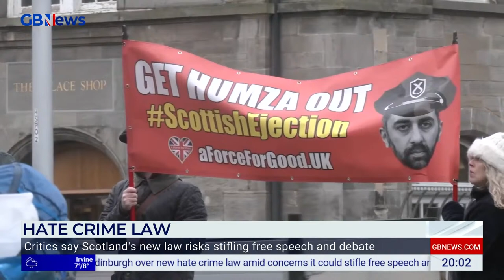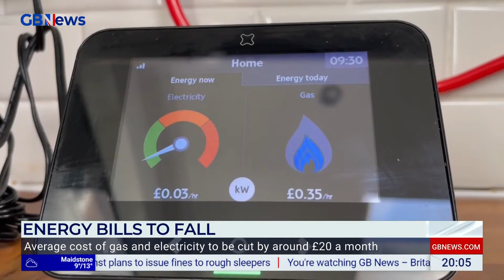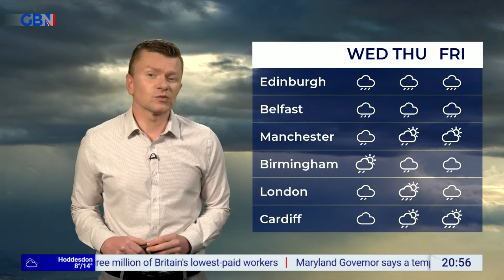Jacob Rees-Mogg's State Of The Nation | Monday 1st April